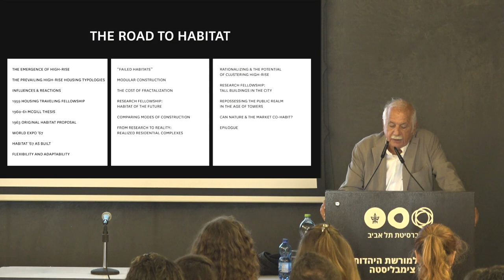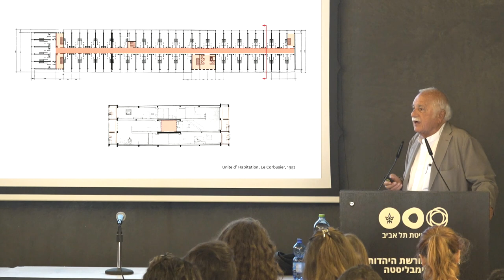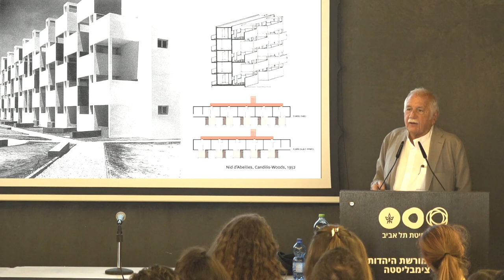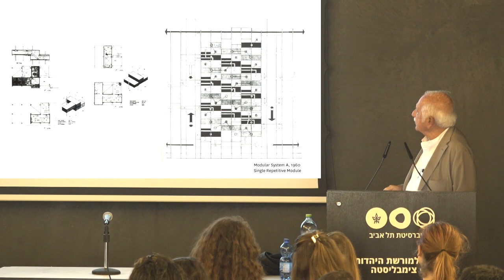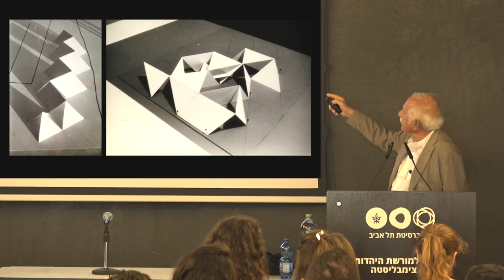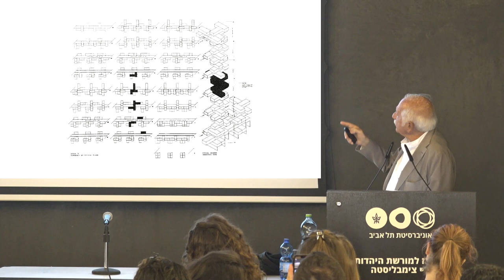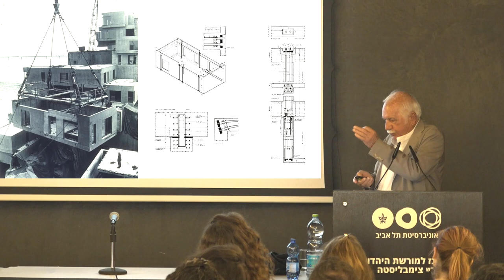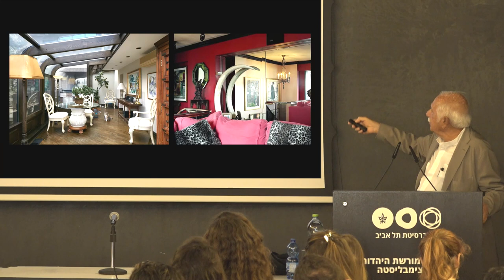קורס בנייה מודולרית למגורים – אדריכל משה ספדיה – בית הספר לאדריכלות ע"ש עזריאלי – מפגש ראשון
האדריכל הבינלאומי משה ספדיה מפרט בהרצאתו הראשונה בקורס על הפרויקט האדריכלי המפורסם שלו  "הביטאט 67" (מונטריאול קנדה) ועל בנייה מודולרית של בתי מגורים.